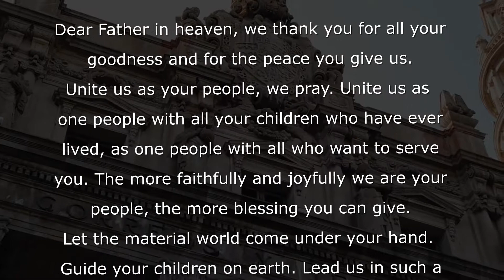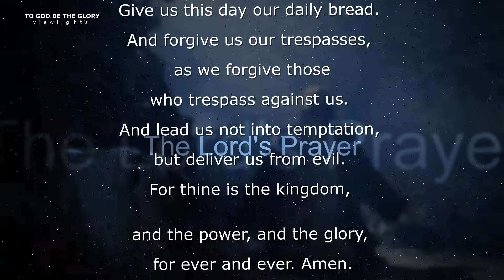Bible Verses & Daily Prayers with Lord's Prayer / V13